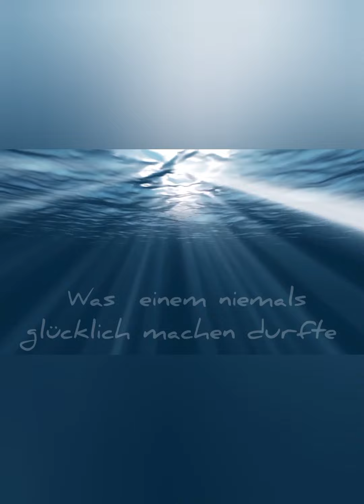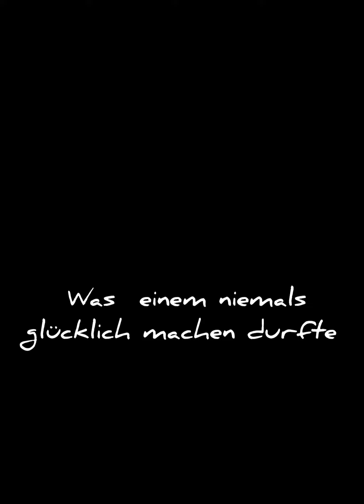Pessimismus ☔️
Pessimismus kann im Alltag deutlich erschweren.
Es ist nicht möglich immer positiv eingestellt zu sein aber man sollte auch nicht ins Gegenteile Extrem verfallen.

Den Pessimisten sind schwer zu ertragen und können schnell auf andere abfärben.

Unzufriedenheit ist eine Einstellung zu sich und anderen bei der man sich unentspannt mürrisch unausgeglichen frustriert und gereizt fühlt.

Auch Unruhe Konzentrationsstörung schlechte Laune und teilweise Aggression können dabei auftreten.